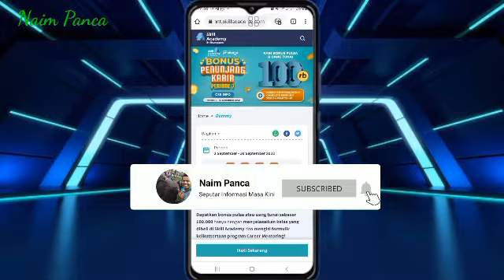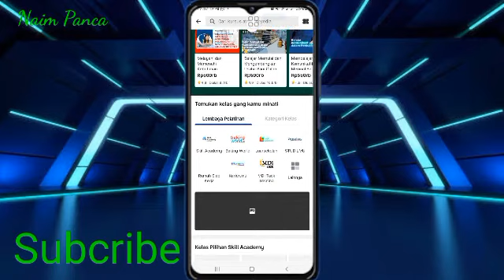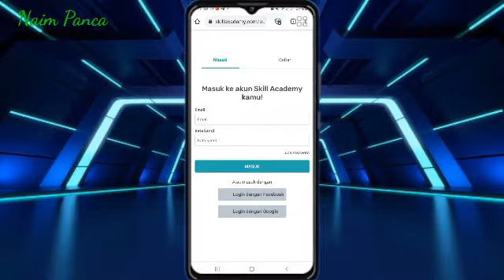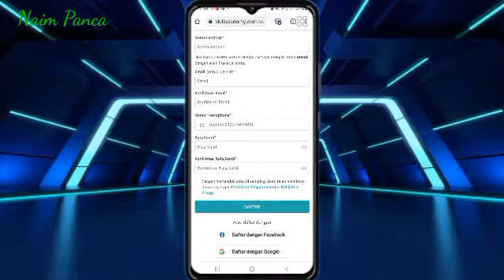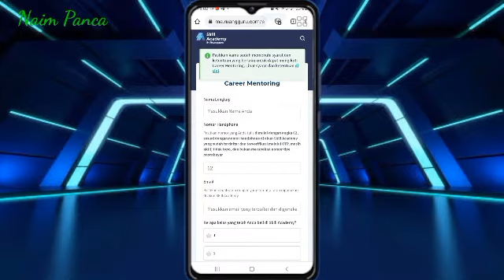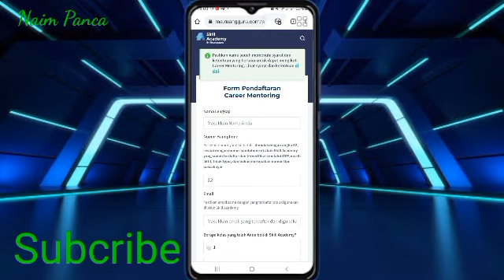DAPAT 100 RIBU❗ REKOMENDASI PELATIHAN PRAKERJA DI SKILL ACADEMY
Begini cara DAPAT 100 RIBU❗ REKOMENDASI PELATIHAN PRAKERJA DI SKILL ACADEMY